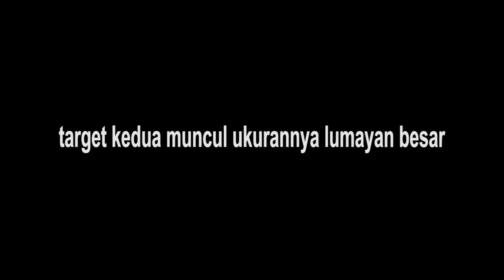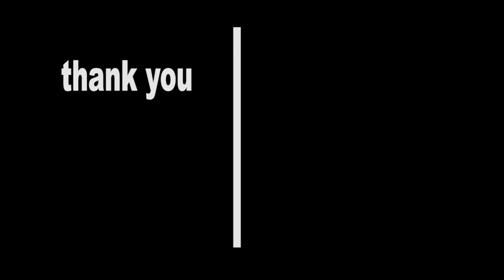SAMPE LUPA NGISI MIM1S broo !!! trip pulau legundi part 2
biasa grogi dulu hahaha